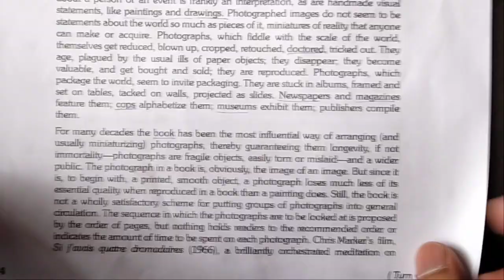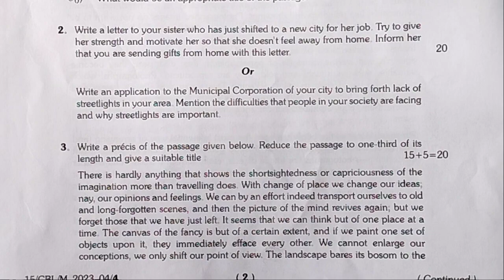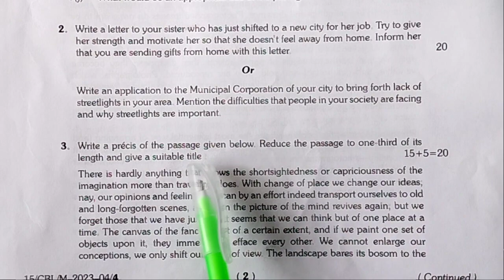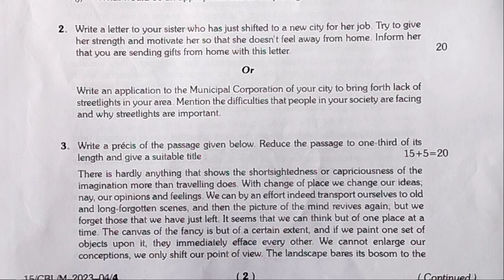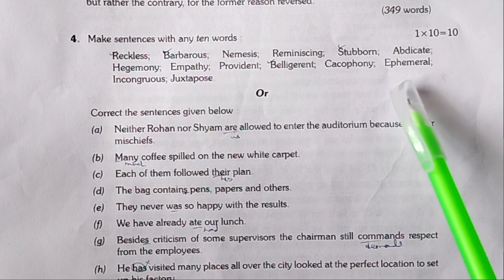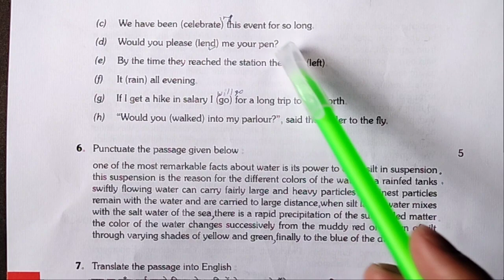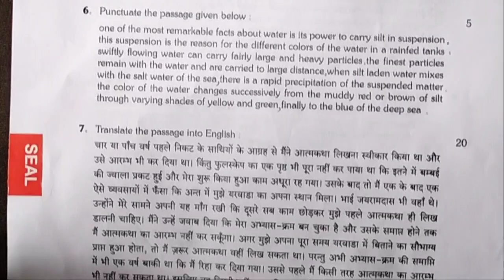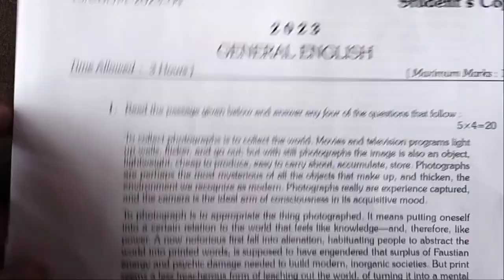32nd Bihar Judicial Services Mains Question Paper || General English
32nd Bihar Judicial Services Mains Question Paper,
General English Bihar Judiciary Mains Question Paper,